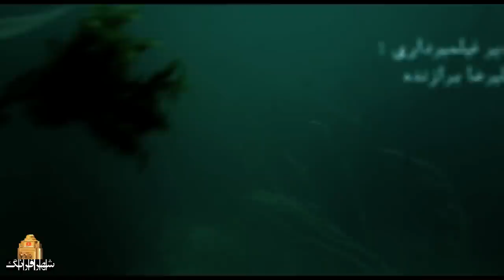پرویز پرستویی و هومن سیدی در فیلم بوفالو | Buffalo - Full Movie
داستان این فیلم درباره زوج جوانی است که دزدی می کنند و به بندر انزلی می روند تا شخصی را ملاقات کنند. غافل از اینکه ...
بازیگران:
پرویز پرستویی، سهیلا گلستانی، پانته آ پناهی ها، هومن سیدی و سیامک ادیب...

کارگردان: کاوه سجادی حسینی
نویسنده:  کاوه سجادی حسینی
تهیه کننده: همایون اسعدیان

سال پخش: 1394
ژانر: رازآلود، درام
The story of this movie is about a young couple who steal and go to Bandar Anzali to meet someone. Unaware that ...
Film Buffalo

Cast:
Parviz Parastuei, Soheila Golestani, Panthea Panahiha, Hooman Seyedi and Siamak Adib...

Director: Kaveh Sajjadi Hosseini
Author: Kaveh Sajjadi Hosseini
Producer: Homayun Asadian

Release: 2014
Genre: Mystery, Drama